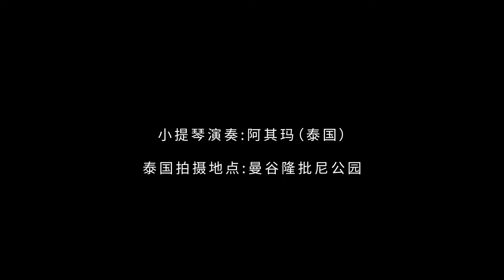I Love You China 我爱你中国 for piano and violin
I Love You China 我爱你中国
For piano and violin

Recording for the Chinese National Day 2022

Piano - Wang Yang (汪洋）
Violin - Achima Phattanawerangkul
（阿其玛）

Produced in 2 countries; China and Thailand

Venue - Beijing Canal, Beijjing, China
            - Lumpini Park, Bangkok, Thailand